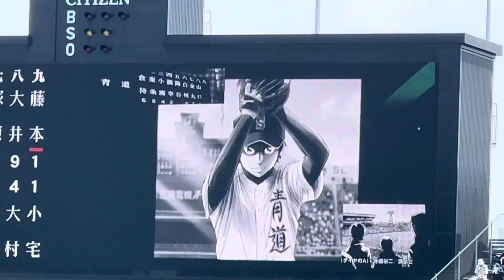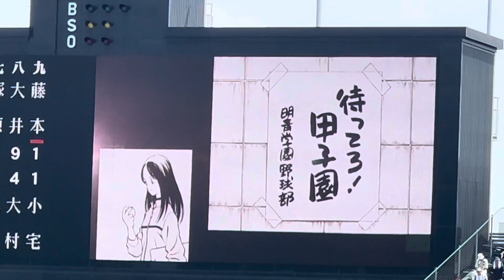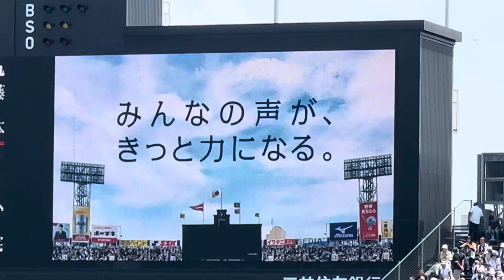2023年8月21日 クーリングタイム アニメーション